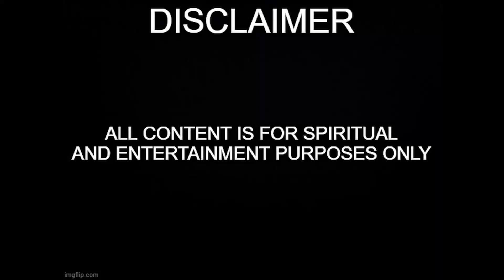Weekly Wonderings with @ripecolor5496 1.7.2023 - No Limits - Nancy Jean's Garden